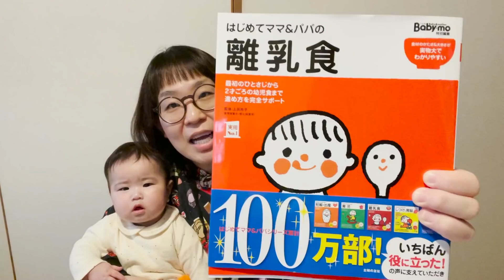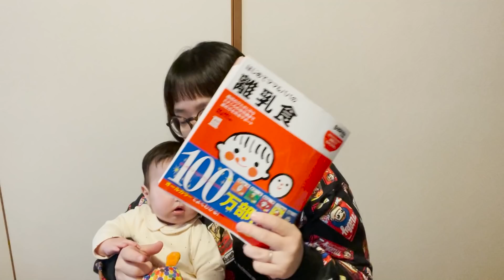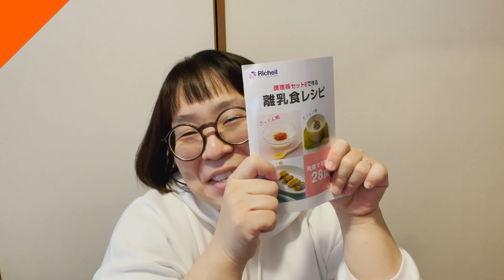【初体験】【離乳食の記録】【離乳食初期・ゴックン期】【離乳食デビュー】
146本目！

生後5ヵ月 でついに！
離乳食 を始めました(^^)
一粒万倍日 と#天赦日 ということで
フライング開始！
離乳食初期 の#ゴックン期
はたして食べてくれるのか！？

ーーー【チャプター】ーーーーーーーーーーーー
00:00 オープニングトーク
00:44  離乳食アイテム紹介！
04:43 スプーンで初アムアム
06:26 スプーンに慣れさせよう！
07:19 アムアム練習３日目！
09:19 離乳食始めるのにうってつけの日!?
10:43 初離乳食！十倍がゆ！
13:26 エンディングトーク

下の方に買って良かったものリストの
リンク貼ってます🔗

★↓私が実際に買って良かったもの↓★
❤️【産前ガードル】身長151cm,体重92kg妊婦も楽々

❤️【SSサイズ 1個入】 ピジョン 桶谷式直接授乳訓練用 母乳相談室

❤️新生児からのワンオペお風呂に便利　Apricaバスチェア

❤️ベビー服収納ラック　ベビーハンガーラック

❤️折り畳みベビーベッド　Apricaココネルエアー

❤️消臭オムツ袋　消臭袋BOS SSサイズ200枚入

❤️帝王切開の傷跡保護テープ　アトファインAtofine

❤️非接触で赤ちゃんの体温からミルクやお風呂の温度も測れる
TANITA非接触式体温計

初産 を
妊娠38週 と6日で
経験しました^_^
管理分娩 で
陣痛促進剤 から
緊急帝王切開 まで
出産フルコース を堪能！

編集↓↓↓
株式会社モアミザン

衣装提供↓↓↓
仲西眼鏡店